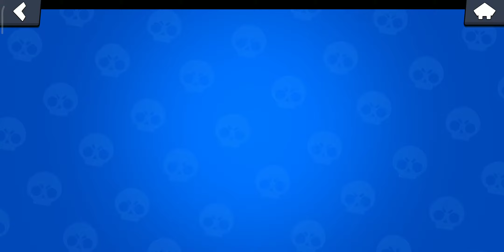OMG I got surge gameplay with surge wining in solos